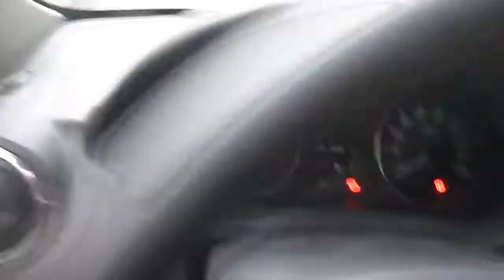Двигатель Nissan для Almera (G15) 2013 после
Описание двигателя Двигатель Nissan для Almera (G15) 2013
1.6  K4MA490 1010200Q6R